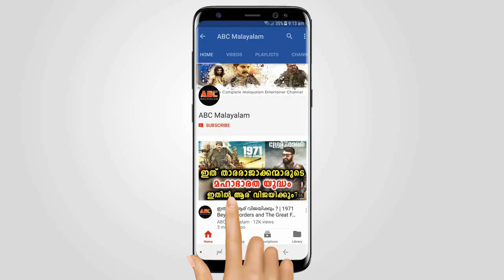വ്യാജ വാർത്തക്കെതിരെ മഞ്ജു പ്രതികരിക്കുന്നു | Manju Warrier